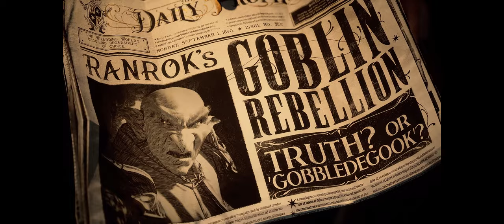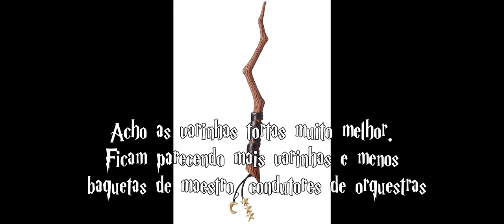🔵 Hogwarts Legacy - analisando e destrinchando o trailer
O jogo promete muito, muito conteúdo - rico em detalhes e atividades. Promete bastante, é ambicioso.

00:00 - Introdução
01:05 - chegando em Hogwarts
02:33 - os centauros
04:09 - qualidade gráfica
04:50 - Portkey Games
05:07 - o tamanho de Horgwarts (área de exploração)
06:16 - a história é original (1800)
07:33 - os "segredos" e a magia
08:35 - trabalho de direção
10:25 - trabalho impecável de arte / NPCs
12:07 - personalização de personagens
13:15 - escolheremos a nossa casa
13:52 - expressões faciais
14:48 - conhecendo as casas em detalhe
17:17 - vida em Hogwarts
18:20 - Harry Potter quebrando regras
19:20 - novos professores
21:50 - fazendo amizades com alunos de outras casas
22:15 - expressões faciais / boas e ruins
24:33 - efeitos dos feitiços
25:25 - aulas de poções e mecânicas
27:05 - o jardim e os mistérios do castelo / liberdade
27:57 - masmorras e segredos
29:27 - locais icônicos
30:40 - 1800 e novos personagens
32:32 - encontrando objetos / atividades diversas
34:15 - o mistério / locais perigosos
36:04 - lugares fantásticos
36:50 - professor Figg (a figura de Dumbledore)
37:55 - parte do enredo / vilões / inimigos
41:41 - quem é a criança?
42:40 - cenários espetaculares
43:53 - varinhas
44:42 - armas encantadas e estratégias de batalhas
49:35 - magias proibidas e desconhecidas
51:15 - estilo de combate / o duelista
53:00 - talentos e habilidades (upgrades)
55:13 - loot e craft
57:14 - poções, herbologia e feras
58:03 - importância das poções
01:01:11 - plantas e dedicação às aulas
01:02:20 - criaturas mágicas
01:02:58 - cuidar, tratar dos bichos
01:03:25 - montarias e corujas
01:04:00 - coop? microtransações?
01:05:01 - cenários externos
01:06:00 - companions e amizades
01:13:48 - Sala do Requerimento
01:16:10 - personalizando a sua própria sala
01:17:37 - explorando o mundo aberto
01:18:05 - Hogsmead (abastecendo seu inventário)
01:19:25 - ciclo de estações do ano
01:20:30 - vilarejos bruxos (exploração)
01:21:09 - quebra-cabeças e magia negra
01:21:45 - resgatando animais mágicos
01:23:21 - masmorras e recompensas (perigos)
01:24:55 - encerrando

SPECS